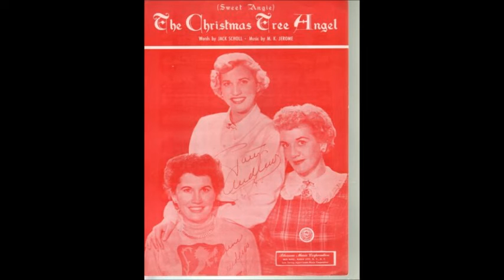The Andrews Sisters - The Christmas Tree Angel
Here is a sentimental song that The Andrews Sisters recorded on September 20, 1950 for Decca.